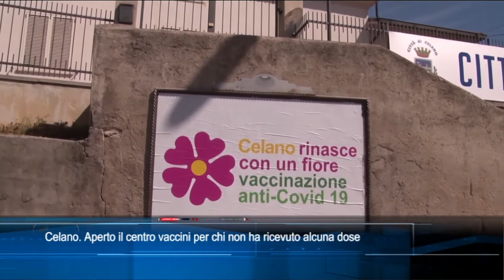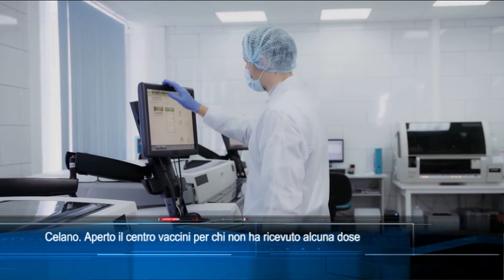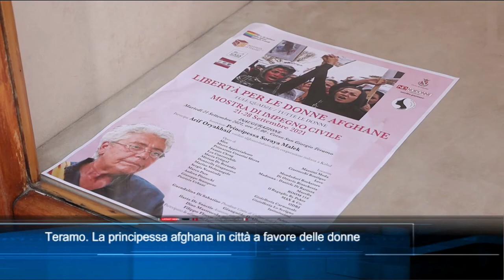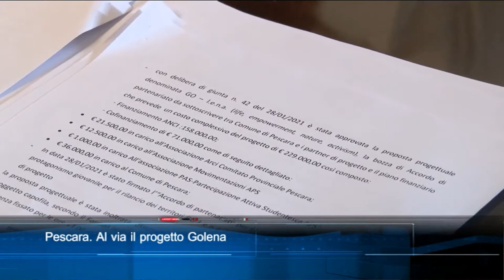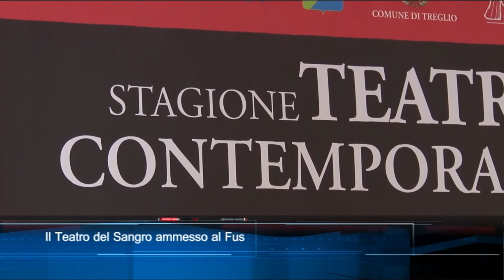TgSei edizione delle 14 di mercoledì 22 settembre 2021